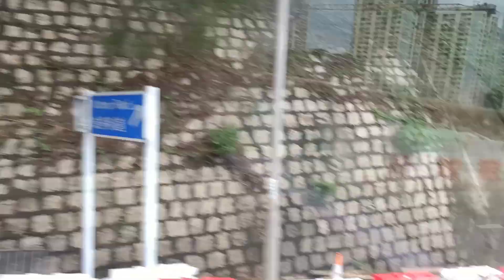JANGAN BAPER||INI KEINDAHAN HONGKONG YANG SEBENARNYA!!!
WAH YUK RAMAIKAN GAESS!!!

KEINDAHAN HONGKONG YG SEBENARNA!!!